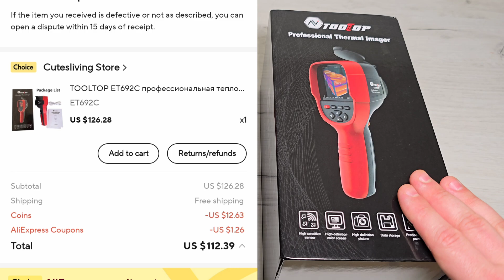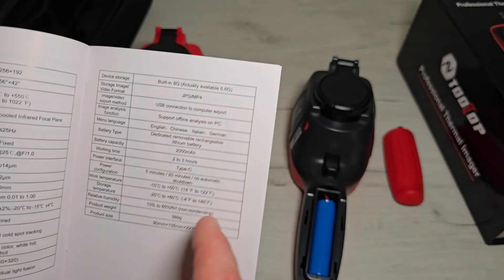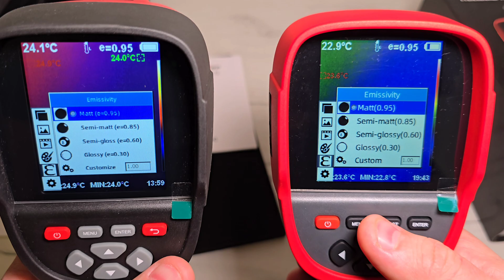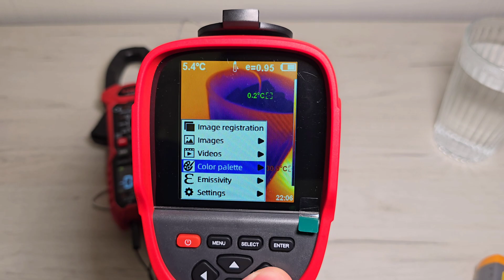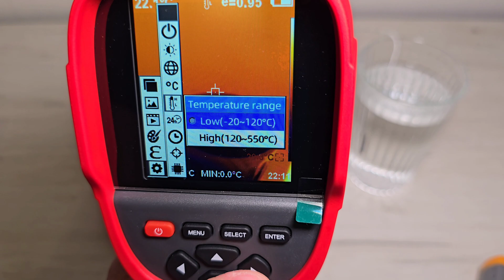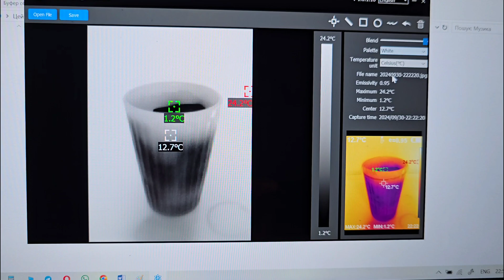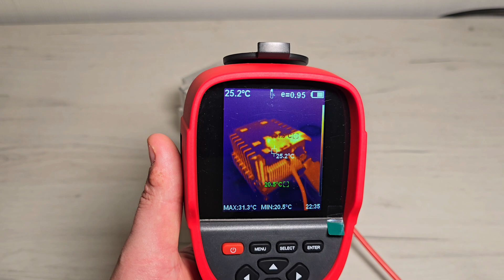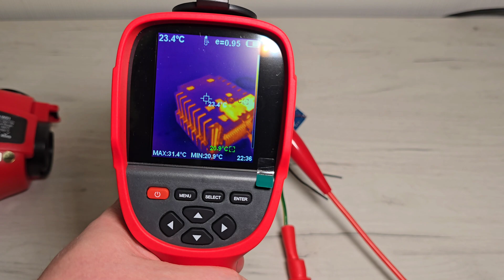Тепловізор TOOLTOP ET692C. Порівняння з KAIWEETS KTI-W01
В даному відео показую роботу тепловізора *TOOLTOP ET692C* і порівнюю з тепловізором  *KAIWEETS KTI-W01* яким я користуюсь вже рік.
Обидва тепловізори мають мають широкий діапазон вимірювань температури: від -20°C до +550°C. Роздільна здатність інфрачервоної матриці 256*192, що цілком достатньо для більшості побутових та професійних використань. Досить великий дисплей і зручне меню.
✔️ Тепловізор GW256 - схожа модель, також за адекватну ціну. І в комплекті ще є чохол.
KAIWEETS зараз на жаль немає в наявності.

*Lifepo4 акумулятори REDODO* з прямою
доставкою з Німеччини в Україну за 10-14 днів

*☀️Deye інвертори та 🔋акумулятори.* Якість
і надійність. Магазин на Alibaba. Безкоштовна
доставка з Європи за 7-10 днів. Гарна ціна💲